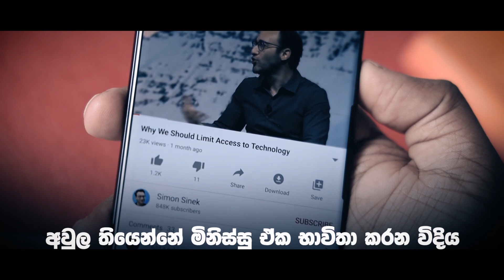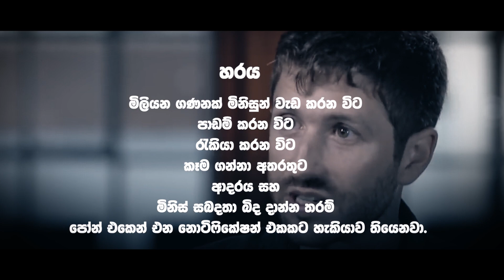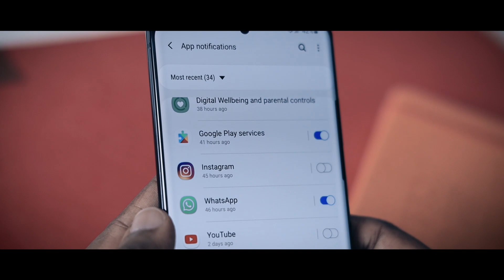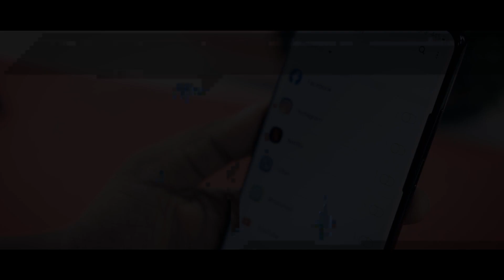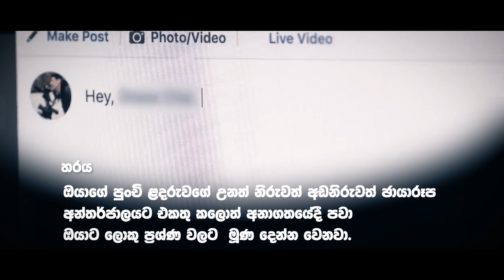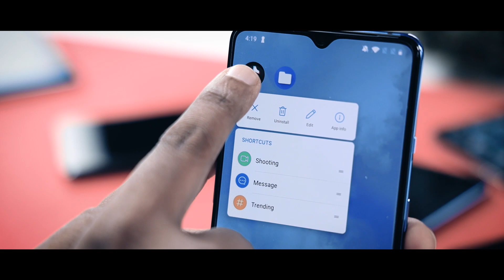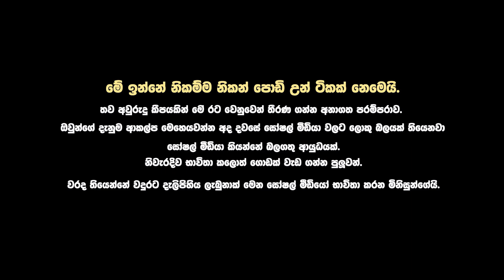1000 Videos on YouTube 😧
I have Created 1000 Tech and Educational Videos for YouTube. Sinhala Geek Show by Chanux Bro.